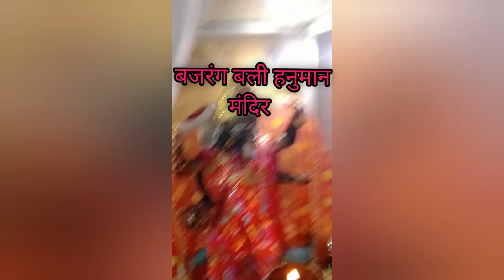Indu Vlog❤️|| न्याय के देवता और नव ग्रह की पूजा के साथ बजरंग बली हनुमान जी की पूजा भी करनी चाहिए